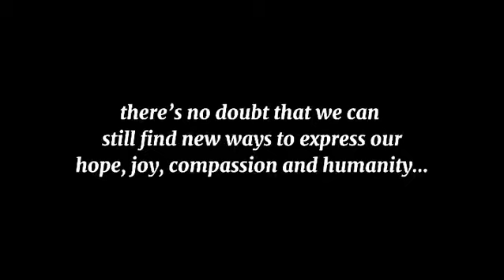Samsung Short & Sharp Film Festival | Erica Lee YQ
5 April 2021

Participated in the 2021 Samsung Short & Sharp Film Festival with Joseph, where we had to make a short film that lasts exactly 60 seconds. Having only known about this film festival 4 days before the submission deadline, it was definitely a rush to get the film done from pre to post production!